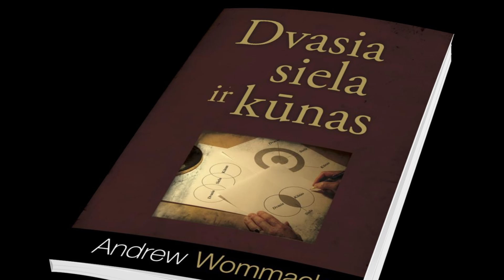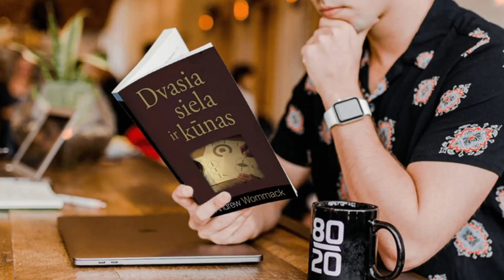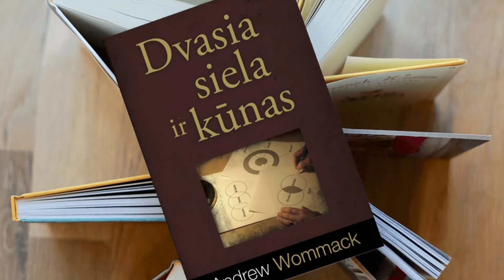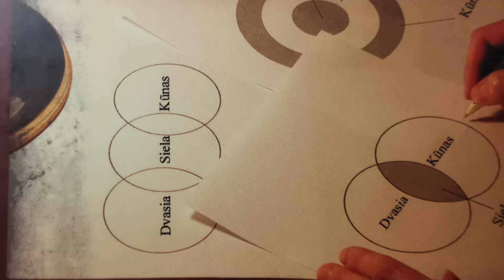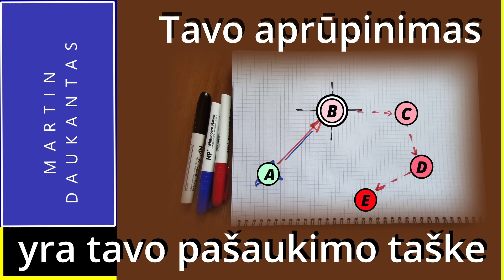TAVO APRŪPINIMAS YRA TAVO PAŠAUKIMO TAŠKE | Martin Daukantas | Tarnavimas 2022 06 25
Taigi dabar nebėra pasmerkimo tiems, kurie yra Kristuje Jėzuje, kurie gyvena ne pagal kūną, bet pagal Dvasią. Rom.8:1